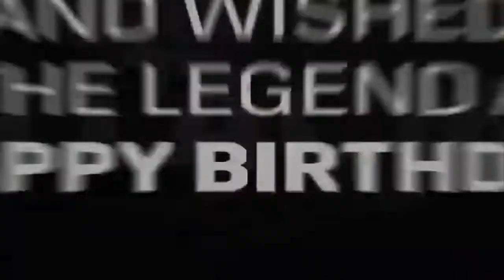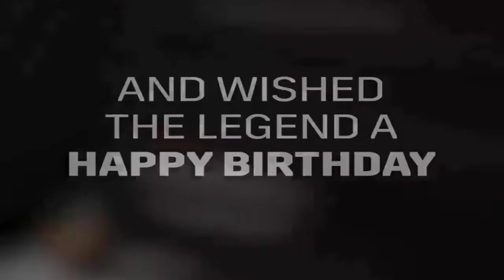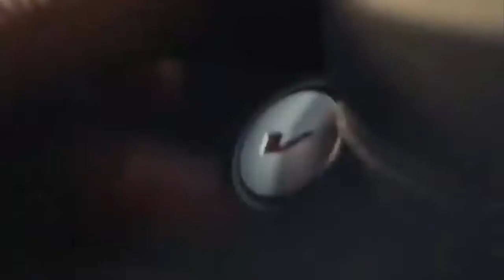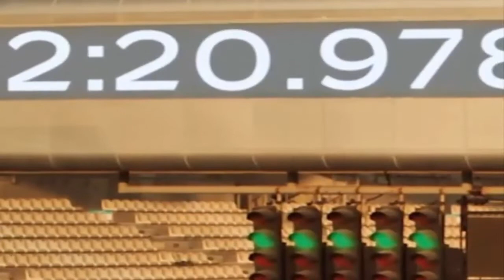New Cadillac Celestiq 2023 Luxury - Exterior and Interior 4K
Cadillac Celestiq 2023 Price in Pakistan is N / A (Not Released Yet)
2023 Cadillac Celestiq is a rumored luxury sedan in Pakistan. All information on this page is unofficial, but the official specs, features, and price of Cadillac Celestiq in Pakistan will be updated after the official launch.

Check latest Cadillac Celestiq 2023 latest price and details details in Pakistan and compare Cadillac Celestiq 2023 price features and details with up to 3.

Basic information
Model number Celestiq
2023
Made in China body type sedan engine engine type electric engine power TBC
Tark TBC Performance Transmission

Transmission Type Automatic Drive Type All Wheel Drive Steering
Steering Type Electric Power Suspension Front Suspension TBC Rear Suspension TBC
 Dimensions and Weight Length TBC Width TBC Height TBC Wheel Base TBC Curb Weight TBC
 Tire Size TBC Wheel Size TBC Brake System Front Brake Discs Rear Brake Discs Fuel Mileage TBC Mileage Highway In City TBC Fuel Type Electric Capacities Seating Capacity 5 Seater No. 4 Doors

The best price of Cadillac Celestiq 2023 in Pakistan is N / A till May 22, 2022
The latest Cadillac Celestiq 2023 price in Pakistan is updated on a daily basis on the price list provided by Cadillac dealers in local market shops / showrooms and PAK. Trying to offer a cheaper price / offer or bargain. And full details, but we can't say that the information is 100% accurate (human error is possible), all the quoted prices are in PKR and USD and are valid all over Pakistan including Islamabad, Lahore, Karachi, Multan, Rawalpindi. Is expected.